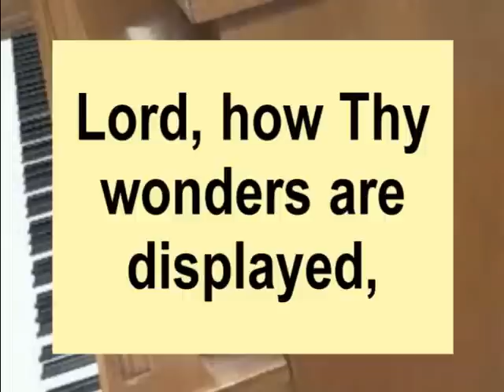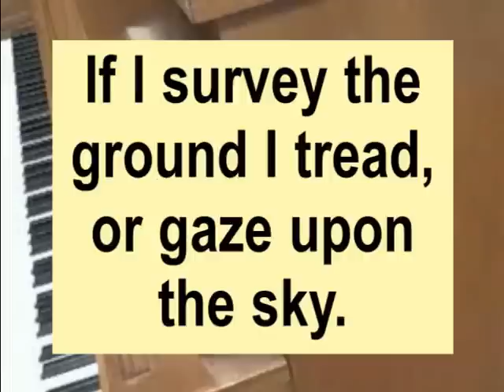I Sing th' Almighty Power of God (that made the mountains rise)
LYRICS:
That spread the flowing seas abroad, and built the lofty skies.
I sing the wisdom that ordained the sun to rule the day;
The moon shines full at God's command, and all the stars obey.

I sing the goodness of the Lord, who filled the earth with food,
Who formed the creatures through the Word, and then pronounced them good.
Lord, how Thy wonders are displayed, where'er I turn my eye,
If I survey the ground I tread, or gaze upon the sky.

There's not a plant or flower below, but makes Thy glories known,
And clouds arise, and tempests blow, by order from Thy throne;
While all that borrows life from Thee is ever in Thy care;
And everywhere that we can be, Thou, God art present there.